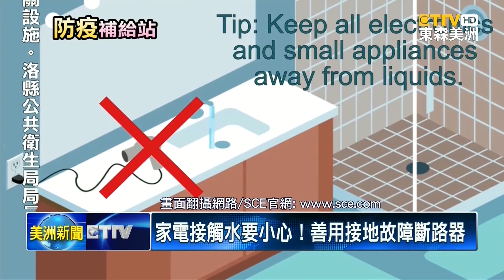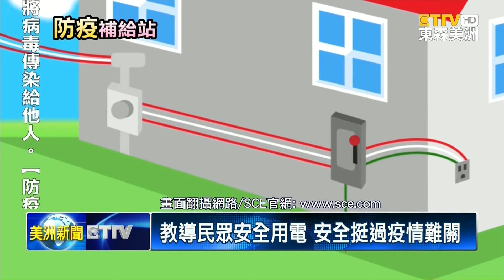南加州愛迪生電力公司 呼籲待在家安全用電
隨著「新冠病毒」疫情延燒，美國人待在家中的時間，也越來越長。因此，東森新聞 熱門專題「防疫補給站」，特別專訪到「南加州、愛迪生電力公司」發言人，歐靜雲，提醒觀眾 安全用電。